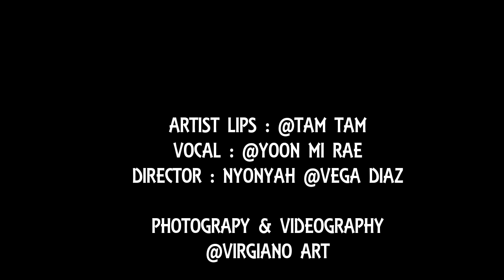Sering Ngupil Membuat Kamu " AWET MUDA "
nyoba' mengcover Video lagunya YoonMiRae judul

Asah terus biar bs semakin lemes bikin videonya